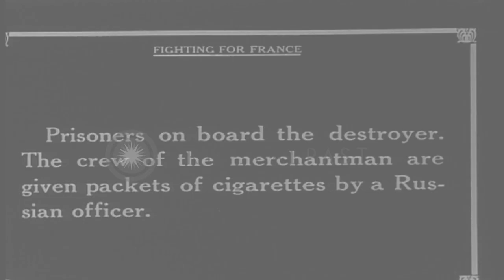German prisoners of war aboard a Russian destroyer and a Russian officer gives ci...HD Stock Footage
German prisoners of war aboard a Russian destroyer and a Russian officer gives cigarette packets to the crew members.

German prisoners of war on board a Russian destroyer in the Balkans. They walk on the ship deck. The crew of the merchantman are given packets of cigarettes by a Russian officer. A gun in the background. Location: Balkans. Date:  1916.

57,000+ broadcast-quality historic clips for immediate download.